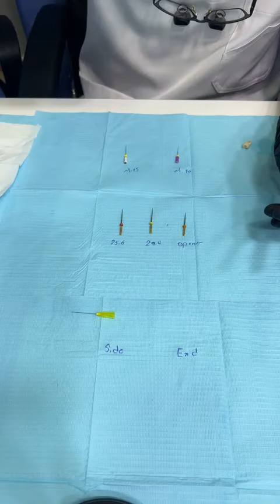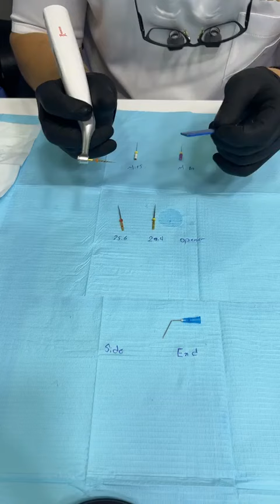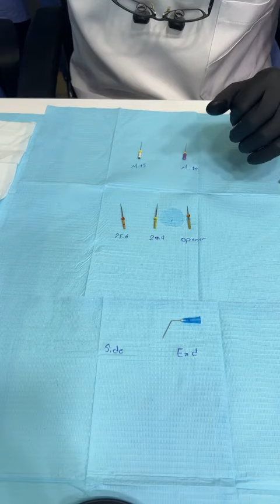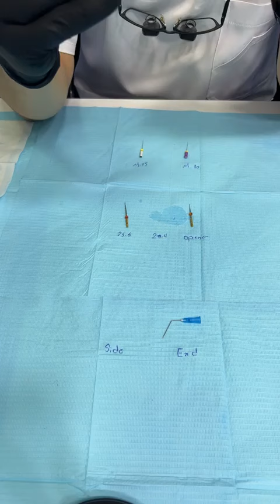Rotary Instrumentation _ Cleaning and Shaping ،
root Canal Cleaning and shaping using rotary files